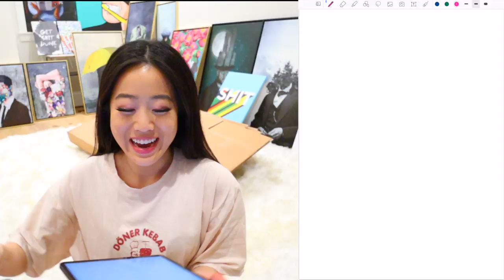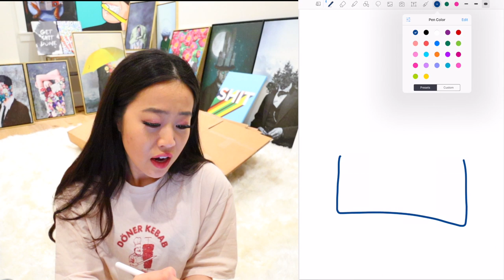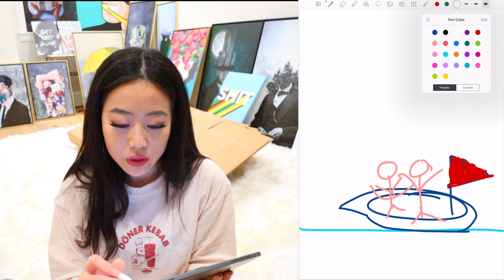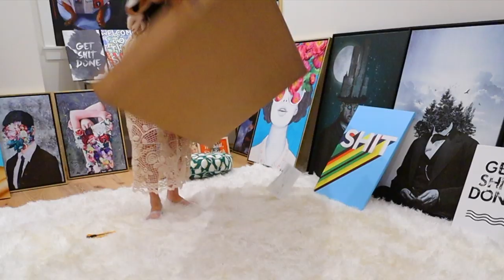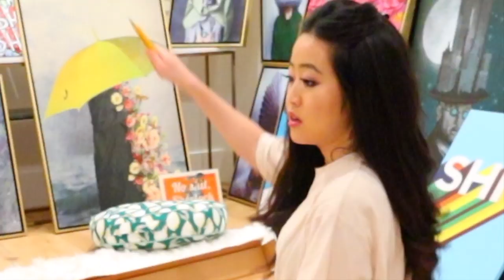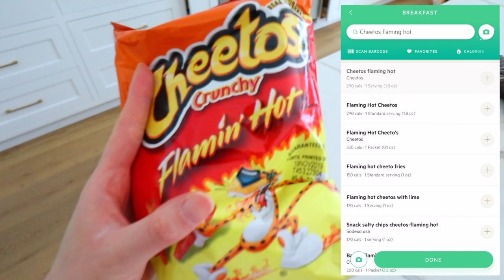Surprised Fiance with his DREAM BOAT for the new pool!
*Thank you for LifeSum for sponsoring today's vlog and our mega yacht! I do NOT make any commission if you decide to download their free app or if you use my discount link for 30% off their premium membership (that is the one that I use). I've been a personal user of LifeSum for a while now and it's tried, tested, and biss approved!